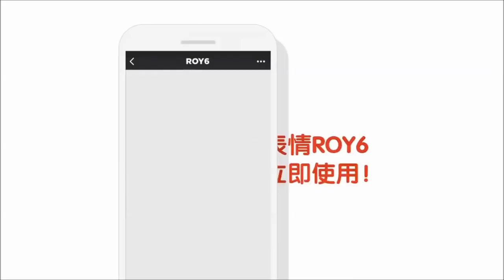[VIETSUB FULL] Vương Nguyên & Thiết kế LOGO Roy6 |11.10.2018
Vietsub: Mị
Mấy cô ngủ ngon!